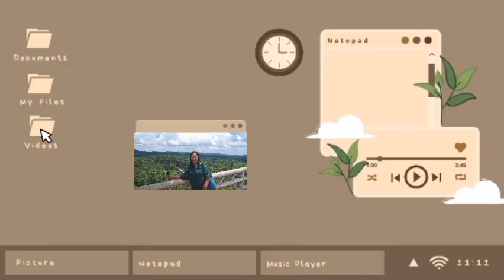Namunga na Ang mais